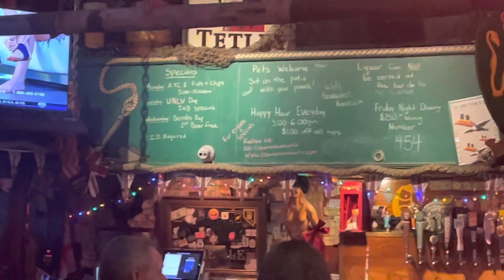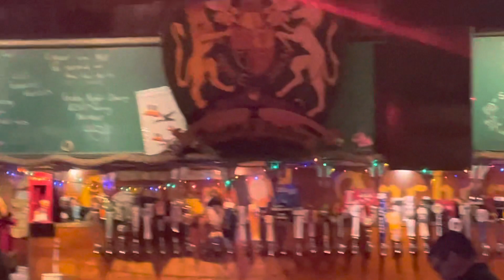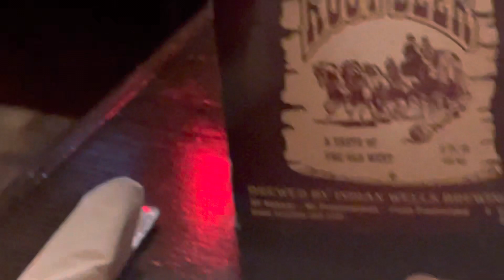Clam chowder Soup & Prayer